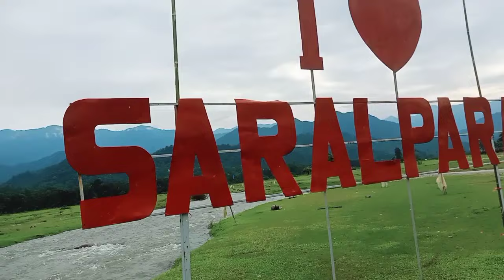Sorolpara picnic sports, Daoboni tanai jaiga mwnamw, Sri Rampur sim to.tangbai.